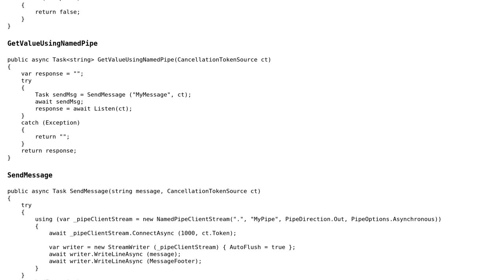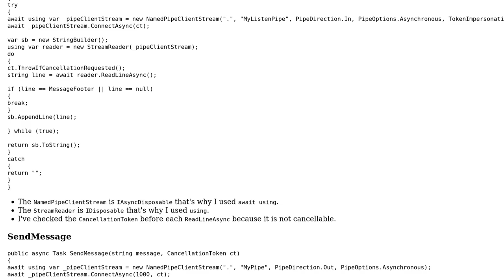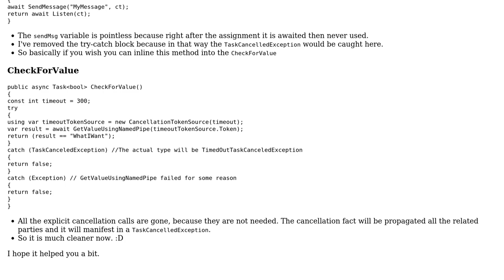Code Review: A method that calls multiple async tasks with error handling, done the right way?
With thanks & praise to God, and with thanks to the many people who have made this project possible! | Content (except music & images) licensed under CC BY-SA | Music | Images & others | With thanks to user user3591541 user Peter Csala and the Stack Exchange Network Trademarks are property of their respective owners. You are responsible for your own actions.